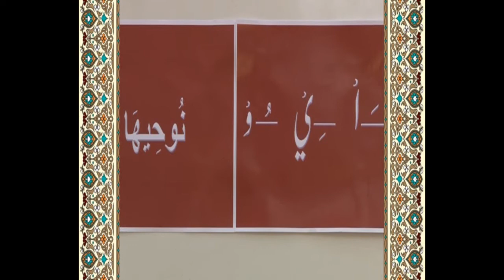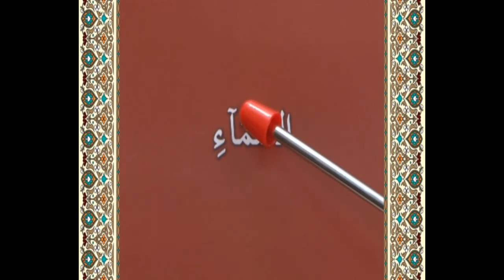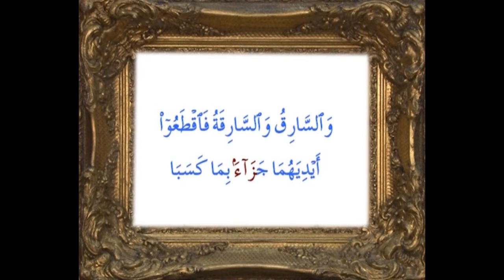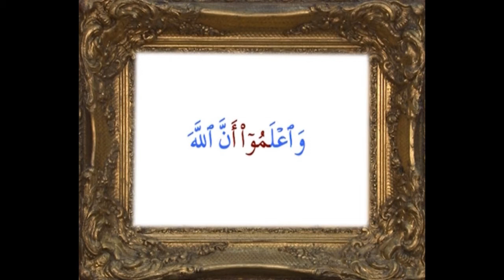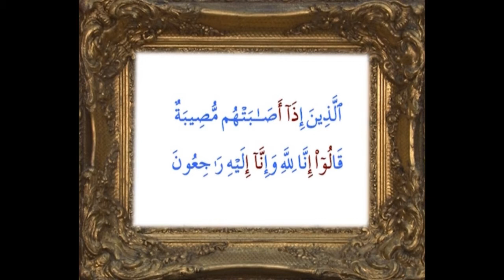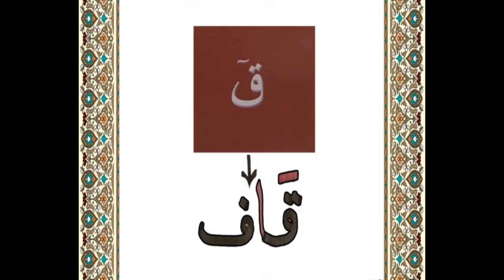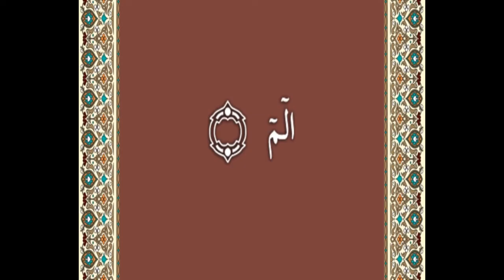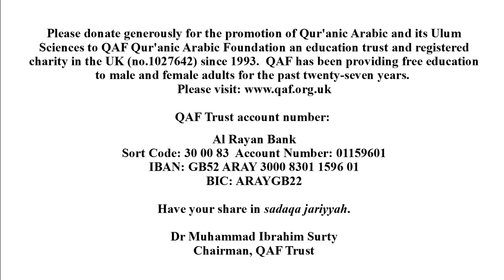Al-Madd, The Prolongation ('Ilm al-Tajwid - Episode 12)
Types and length of prolongation.